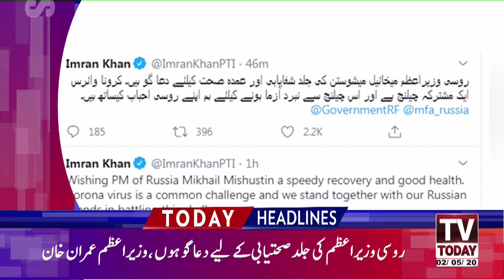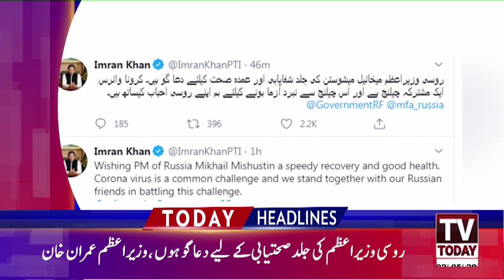12:00 PM | LATEST HEADLINES | 02 MAY 2020 | TV TODAY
12:00 PM | LATEST HEADLINES | 02 MAY 2020 | TV TODAY